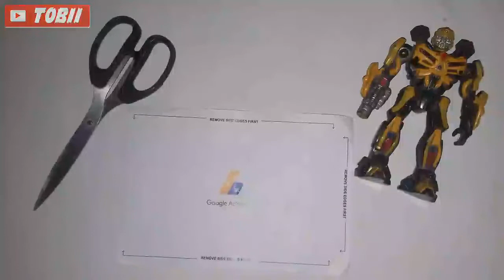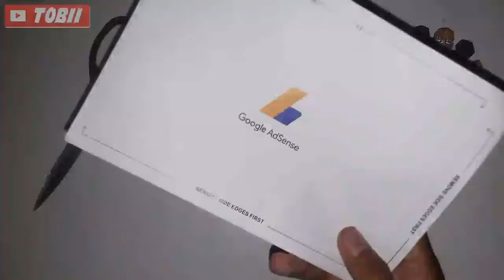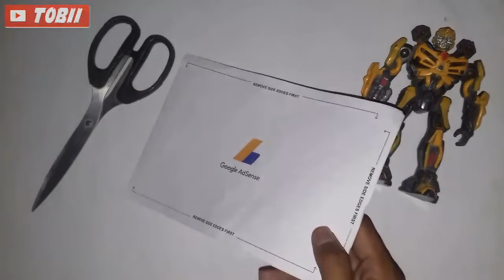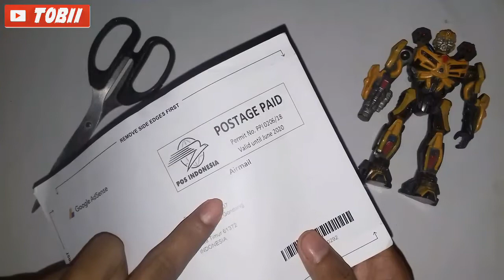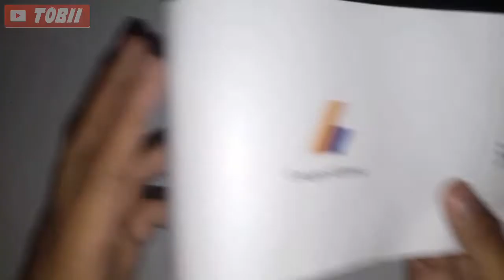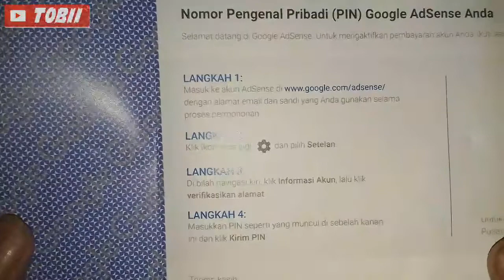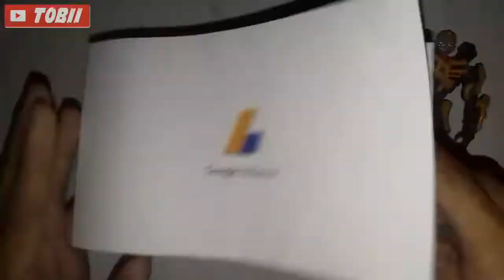Pin Adsense Tak Kunjung Datang.? Jemput Aja Ke KANTOR POS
pengalaman pribadi ane tentang pin Adsense

syarat untuk mendapatkan pin..
1 - daftar adsense
2 - lolos peninjauan
3 - dapat 10 $ (10 dollar)